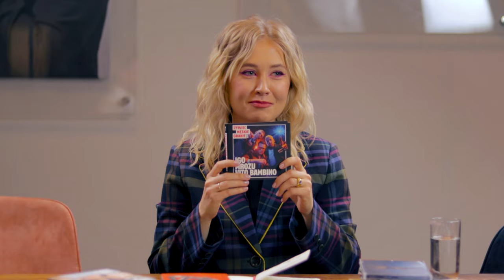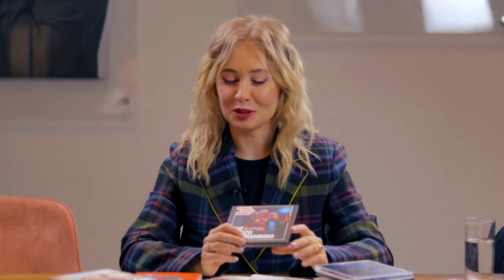ARTYŚCI ROKU, PIOSENKA DO FILMU, WYDARZENIE ROKU | Muzyczne Podsumowanie 2023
Wspólnie z Olą Budką i Kamilem Wróblewskim podsumowaliśmy 2023 rok w muzyce. Czas na kolejne kategorie: Artystka & Artysta roku, Piosenka do filmu, Wydarzenie/Zaskoczenie roku. Zgadzacie się? 🤔

Montaż

Nagranie

Grafiki

Specjalne podziękowania dla Kina Kinogram za możliwość nagrania naszego Muzycznego Podsumowania 2023 w Waszej wyjątkowej przetrzeni.